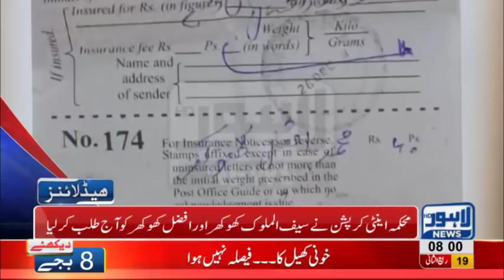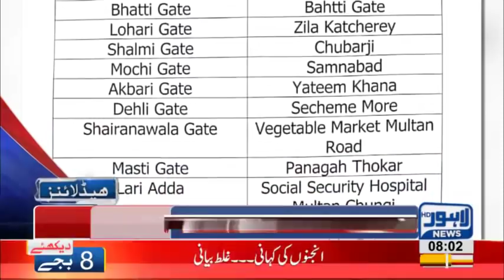08 AM Headlines Lahore News HD – 27th December 2018